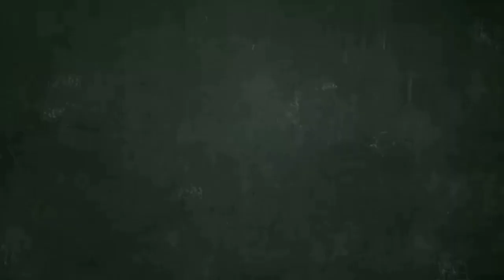how to play chess